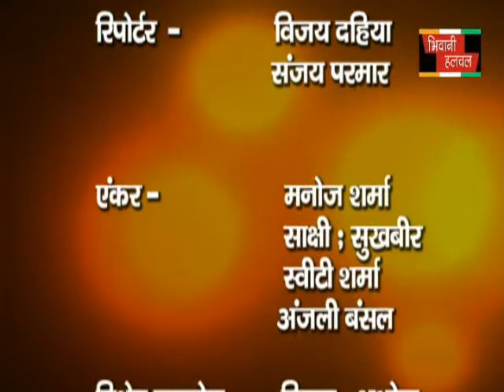06 06 News bhiwani halchal evn